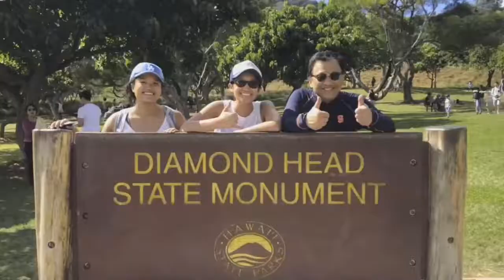Diamond Head Christmas Bike to Hike. 12.24.17